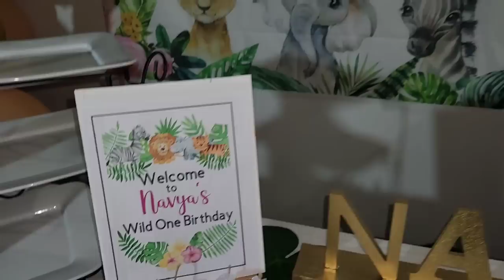Navya's Wild One Birthday Party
We celebrated Navya's first birthday with our close family and friends. The food and desserts were delicious especially the pulled pork sandwiches which were a hit with the crowd. The decor, cake and desserts were a Wild One theme planned and done by Leah and her sister Leandra. We also had a last minute tassa session which brought the party alive. The kids also had fun bursting the pinata and playing pin the tale on the monkey, musical chairs and pass the parcel.